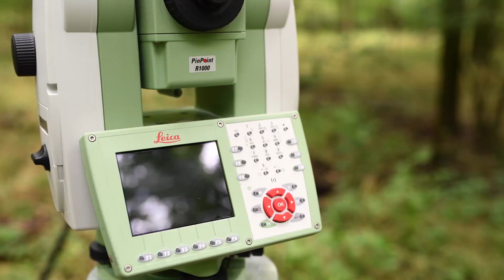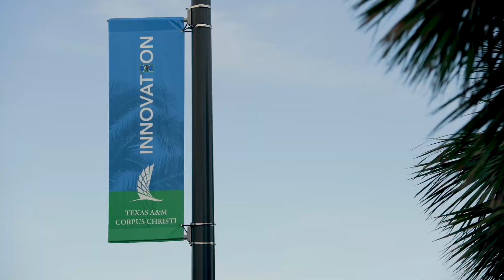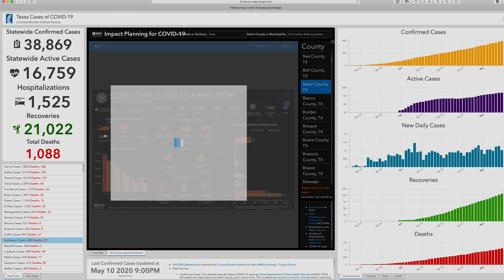Geographic Information Science Program 2020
Recruitment video for the Geographic Information Science Bachelor's of Science at Texas A&M University - Corpus Christi. 2020.